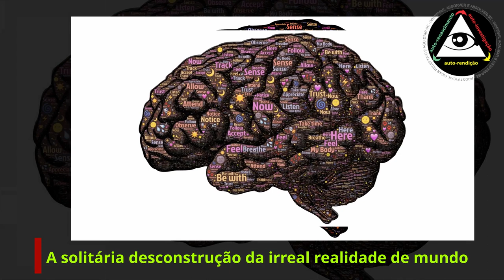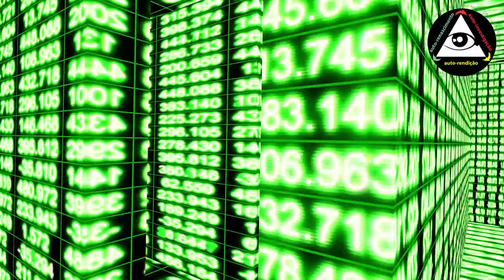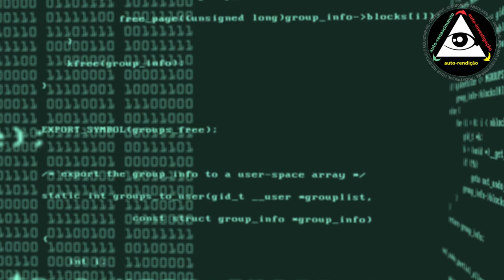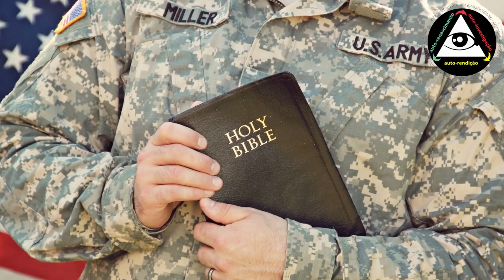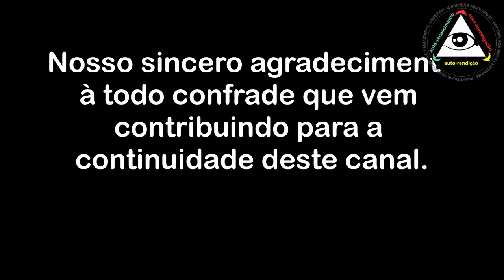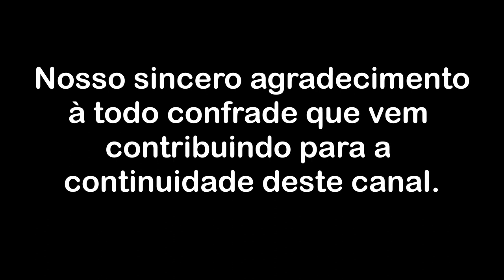A solitária desconstrução da irreal realidade de mundo